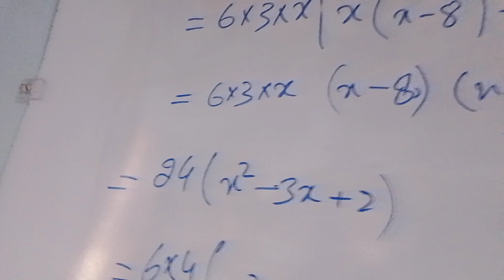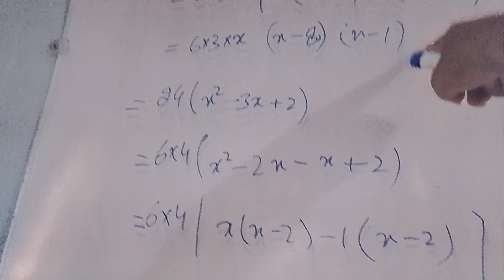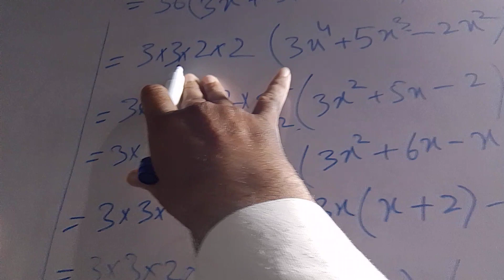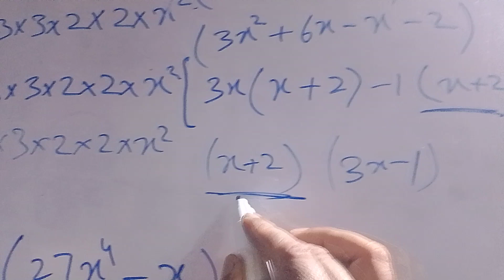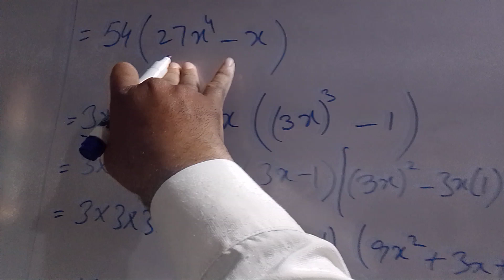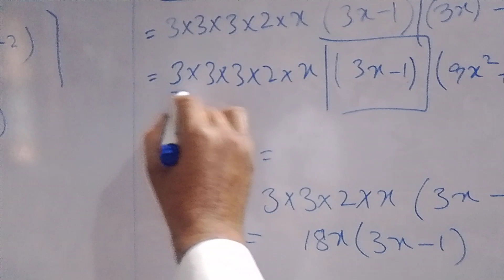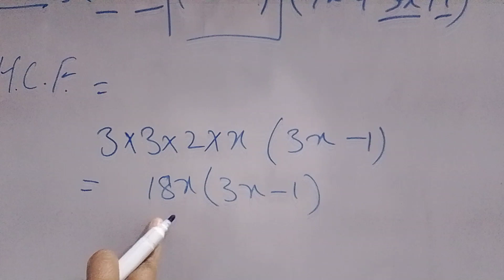Math 9th Exercise 6 1 Question No 02 Part 04 and 05